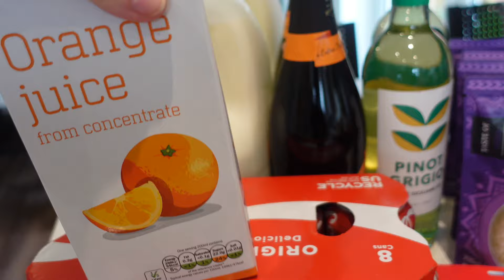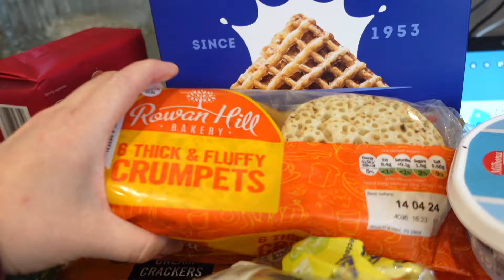FEELING COZY IN OUR NEW HOME I Lidl Food Haul | Florentine Cookies | Teriyaki Chicken & Rice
Hi, I'm Lisa. This week we are catching up with you and sharing our new house updates . Plus I'm making a chicken Teriyaki Chicken and rice and Florentine Cookie's. Lisa xx Please see below for more details and links .

My Community - Crafty Zooms, Online Classes, Downloads, Online Classes, Fun Community -